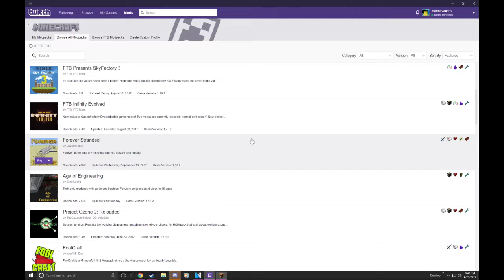"OOF!" | Minecraft Modded Pt.1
Hey guys let me know if you guys like this type of gameplay I would love to make more so please comment on what you think!